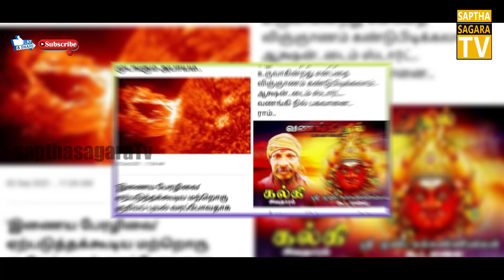தகவல் சேவைகள் நின்றதற்கு மிரளவைக்கும் ஆதாரங்களுடன் || கல்கி அவதாரம் || சிவபிரபஞ்சம் || சப்த சாகர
தகவல் சேவைகள் நின்றதற்கு மிரளவைக்கும் காரணம், ஆதாரங்களுடன் || கல்கி அவதாரம் || சிவபிரபஞ்சம் || சப்த சாகர ||